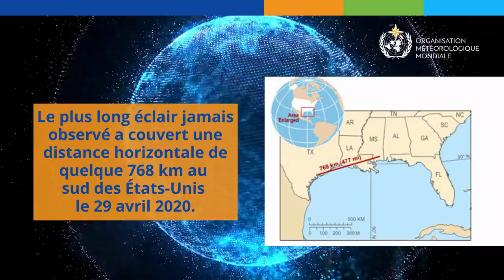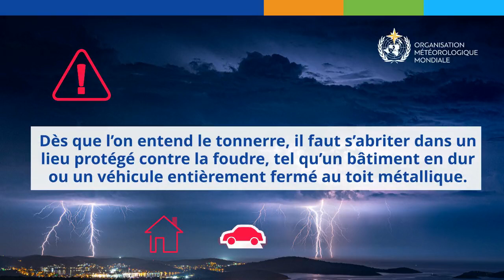WMO certifies two megaflash lightning records - Animation - French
1er février 2022 (OMM) – L’Organisation météorologique mondiale (OMM) a validé deux nouveaux records mondiaux de méga éclairs dans des zones coutumières de ces phénomènes d’Amérique du Nord et du Sud.